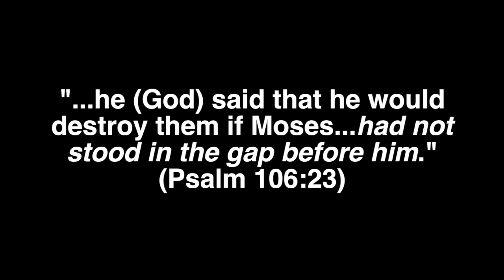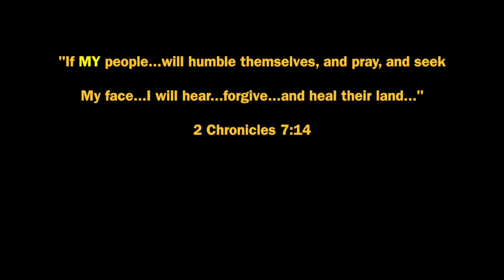KNEEL AND PRAY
PROTEST WITH PRAYER